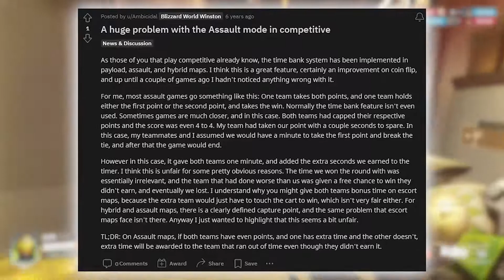What's the point of Overwatch 2?!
Blizzard just released their Overwatch 2 PvP Beta to the public and I have 1 question in mind: WHAT'S THE POINT OF THIS?! I break down everything you need to know AND MORE!
PROGAMEGUIDE'S ARTICLE:
Latest Sub:  Basketball2011
Sub Goal: 95% . 15.2K/16K
I'M LIVE!
Rogue Energy (Code "VV5" at checkout for additional savings)